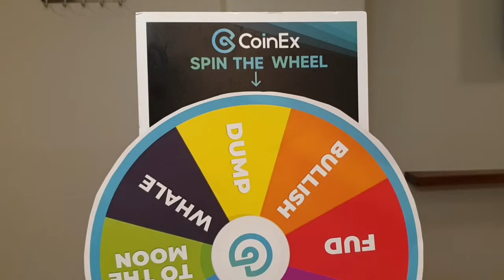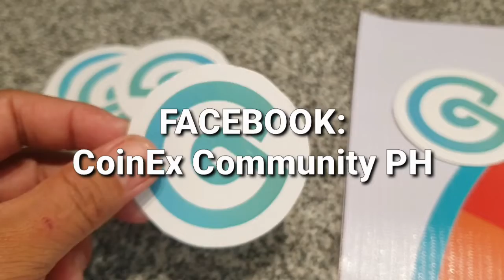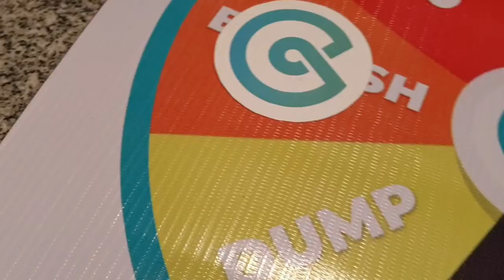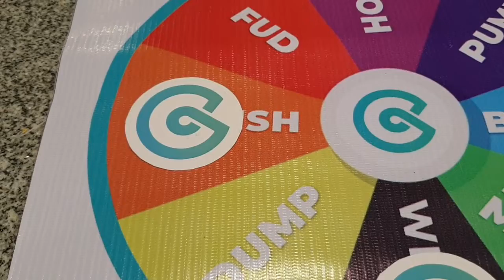PAANO SUMALI SA COINEX SPIN THE WHEEL | AMAC2022 EXHIBIT BOOTH GAME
Narito ang simpleng guide kung paano sumali sa CoinEx Spin the Wheel Game during our participation sa AMAC2022 sa Albay